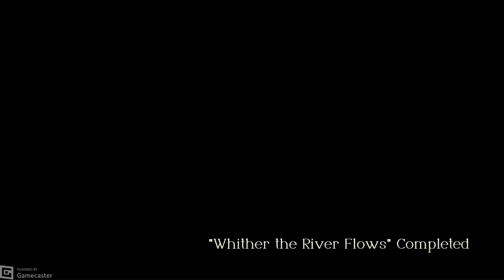LIVE | TRIANGLE STRATEGY | pc gameplay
Lets Continue...

HEY GUYS THIS WILL BE THE FIRST TIME IM PLAYING THIS AWESOME GAME...

okay lets do this.. this is nostalgic for me coz of hoshigami...

like and sub if you like my vids

peace...